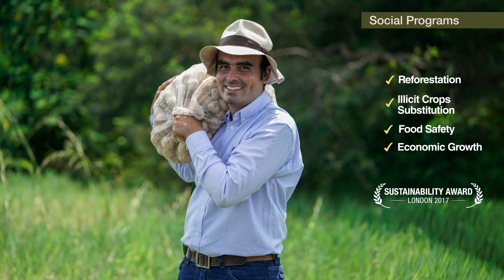Portfolio KAHAI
Kahai is the first company in the world to industrialize a new Amazon nut called “Cacay”, based on which it offers a Natural Cosmetics Line and a highly nutritious Protein, with a big social and environmental impact behind.
Its portfolio includes:
●  A 100% Natural Anti-Aging with clinically proven efficacy.
●  A dermatological Moisturizer with 91% ingredients of natural origin.
● A line of artisanal soaps, zero chemicals, PH neutral and 100% biodegradable.
● ⁠And a Gluten free Protein, with 40% protein, 27% fiber and a high content of
L-Arginine.